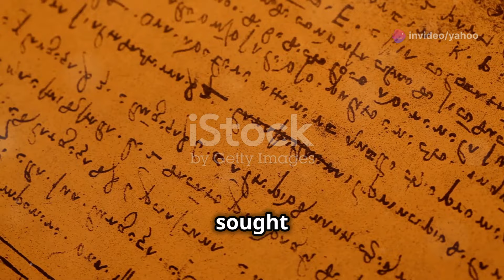The Steamboat: Revolutionizing Transportation and Commerce in the 19th Century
Investigate the development of steam-powered boats in the late 18th and early 19th centuries, such as Robert Fulton's Clermont, which revolutionized transportation and commerce by enabling faster and more reliable travel on rivers and coastal waters.